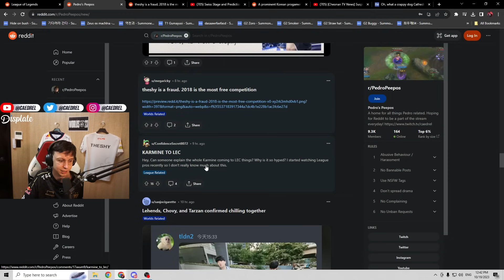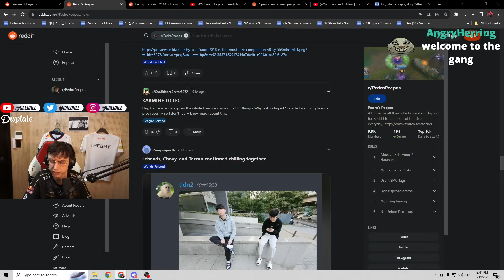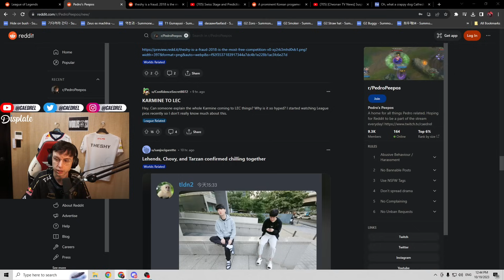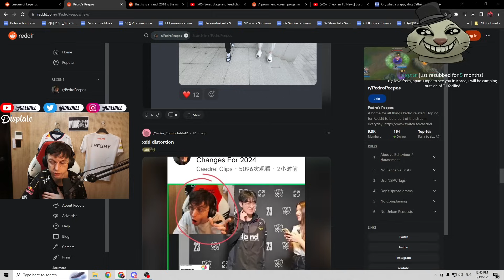Caedrel Reacts To KCORP Joining LEC Finally